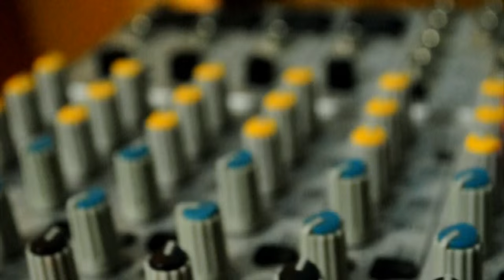Rescata Mi Corazón, Sebastián Cedrés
Tema de Emanuel Wirtz Recata mi Corazón.
Filmación y Edición y Producción de Video: Eduardo Soto.